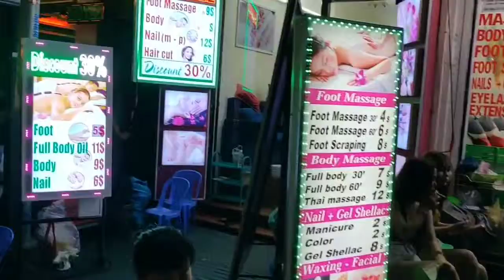Ho Chi Minh City, Vietnam - Short Video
Some shots from our time in HCMC. From banh mi (baguettes), to ca phe (coffee), nightclubs and sightseeing... It's all here in this short video!

For a full Vietnam South to North Itinerary and Guide,